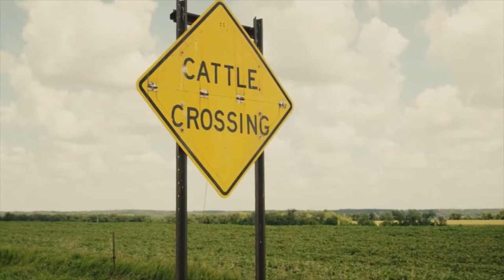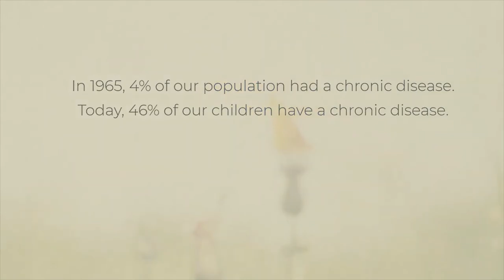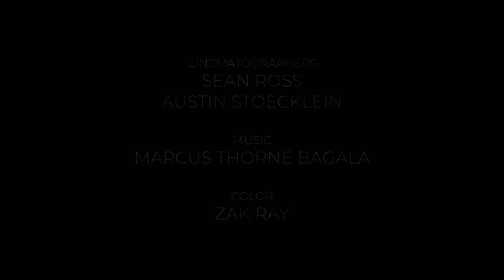Farmer's Footprint Regeneration The Beginning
This film series explores scientific findings from Dr. Zach Bush and soil health expert Dr. Allen Williams of Soil Health Consultants, LLC that identify the root cause of the current chronic disease epidemic and its connection to chemically dependent agricultural practices.

To see how you can learn more and support please check out

This film features the trials, learnings and victories of the four generation Breitkreutz family from Stoney Creek Farm transitioning from conventional farming to regenerative agriculture in Redwood Falls, Minnesota. Using conventional methods they saw their soils degrade and their input costs rise every year. Transitioning to regenerative practices has helped their row cropping operation and significantly reduced their input cost for their cattle. This film tells the story of how they did it.

DIRECTOR - Nicol Ragland
EXEC. PRODUCER - Dr Zach Bush
POWERED BY - Seraphic Group

Song - Breathing (Instrumental)
Artist - William Johnson
Album - Singles
Licensed to  - Adrev for Rights Holder (on behalf of Marmoset Music (Marmoset Music));
YouTube by - UMPG Publishing, ASCAP, Adrev Publishing